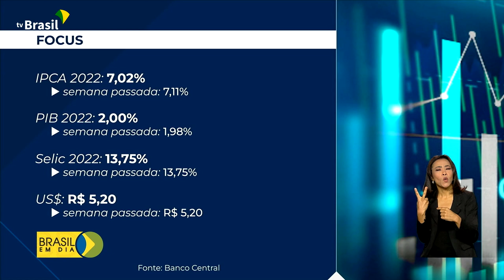Economia | Prévia do PIB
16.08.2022 - O Banco Central divulgou a prévia do PIB para o segundo trimestre. E, pela primeira vez no ano, o mercado financeiro projeta um crescimento da economia para 2022 igual à previsão do governo. Quem explica é Ricardo Caldas.